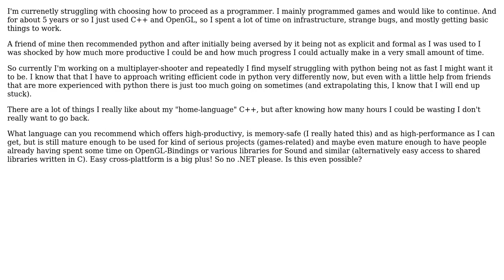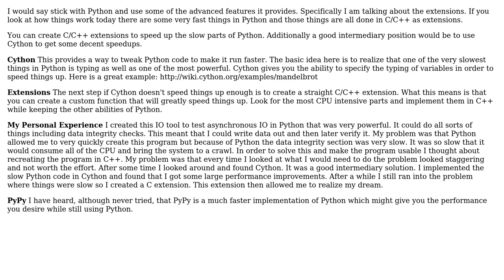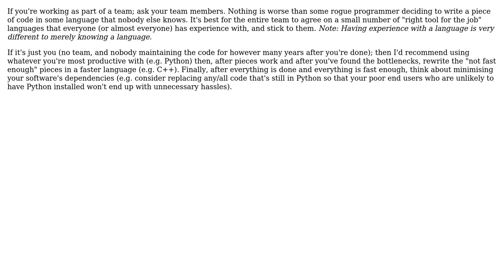Spoiled by Python convenience- and productivity-wise, spoiled by C++ speed-wise. Now unhappy...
Software Engineering: Spoiled by Python convenience- and productivity-wise, spoiled by C++ speed-wise. Now unhappy with both

With thanks & praise to God, and with thanks to the many people who have made this project possible! | Content (except music & images) licensed under CC BY-SA | Music | Images & others | With thanks to user user2346786 user Robert Harvey user Mason Wheeler user Javier user imel96 user Brendan user barrem23 and the Stack Exchange Network Trademarks are property of their respective owners. You are responsible for your own actions.